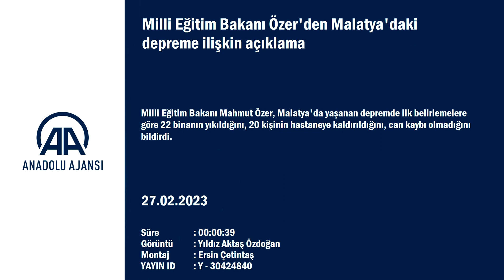Milli Eğitim Bakanı Özer'den Malatya'daki depreme ilişkin açıklama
- "İlk belirlemelere göre 22 binamız yıkıldı, 20 vatandaşımızı hemen hastanelere intikal ettirdik"
MALATYA (AA) - Milli Eğitim Bakanı Mahmut Özer, Malatya'da yaşanan depremde ilk belirlemelere göre 22 binanın yıkıldığını, 20 kişinin hastaneye kaldırıldığını, can kaybı olmadığını bildirdi.
Bakan Özer, AA muhabirine yaptığı açıklamada, Malatya Yeşilyurt'ta saat 12.04'te 5,6 büyüklüğünde deprem meydana geldiğini hatırlattı.
Depremde ilk belirlemelere göre 22 binanın yıkıldığını söyleyen Özer, "20 vatandaşımızı hemen hastanelere intikal ettirdik. 5 vatandaşımızı da enkazlardan kurtardık." dedi.
İlk belirlemelere göre can kaybı yaşanmadığını kaydeden Özer, "Tüm ekiplerimiz, şu anda sahada. Yıkılan binalarda enkaz başında ekiplerimiz. İnşallah tüm vatandaşlarımızı kurtaracağız." ifadelerini kullandı.